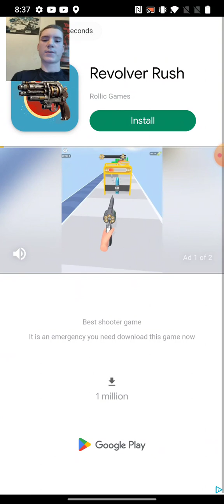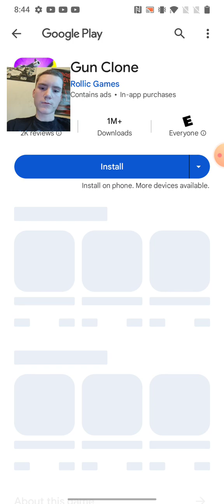Gun Up 2048 part 1.